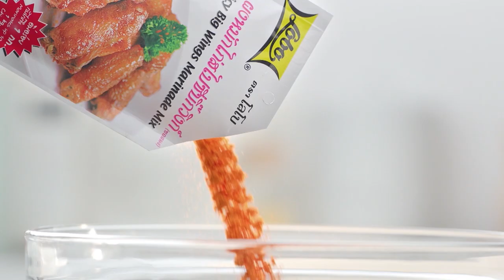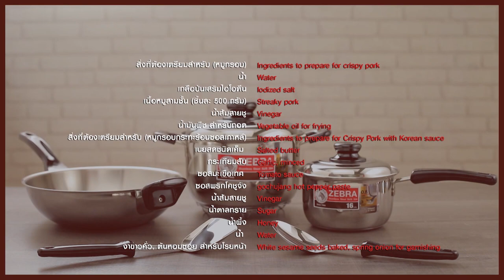ไต้ฝุ่น KPN โชว์สกิลทอดหอย พร้อมเสิร์ฟความจี๊ดจ๊าดให้ อ.ยิ่งศักดิ์ l กินได้ก็กิน l EP133 [ 2/3 ]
ไต้ฝุ่น KPN หนุ่มหล่อเสียงดี โชว์สกิลทอดหอย พร้อมเสิร์ฟความจี๊ดจ๊าดให้ อ.ยิ่งศักดิ์ จะกินได้ หรือเททิ้ง!!

▲Line @yingsakfood